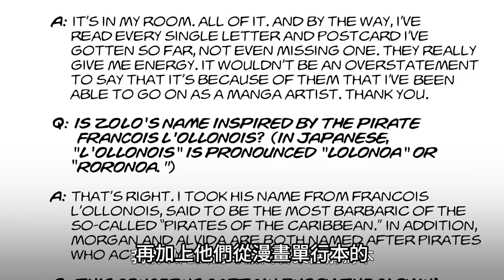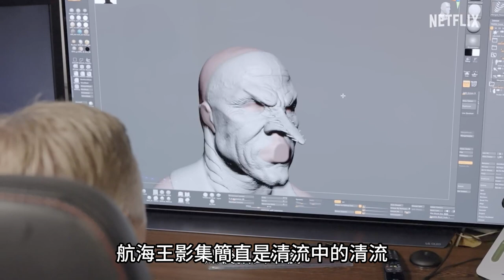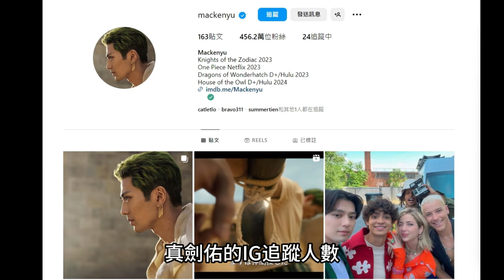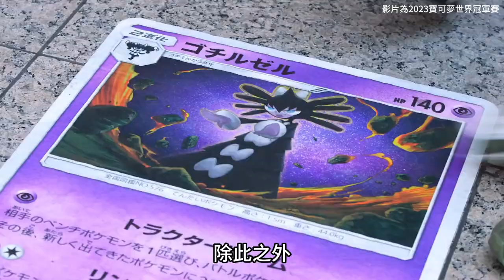從漫畫裡走出來的索隆本人！《航海王》真人影集大獲好評 新田真劍佑憑什麼爆紅？ONE PIECE / Arata Makkenyu /あらたまっけんゆう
因為演出大受好評的《航海王 ONE PIECE》真人影集，日裔美籍的新田真劍佑（Arata Makkenyu /あらたまっけんゆう）因此而爆紅，除了帥，他還有什麼過人的魅力？